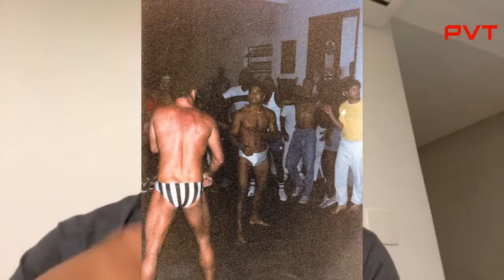CROMADO RELEMBRA INVASÃO HISTÓRICA DA LUTA-LIVRE NA ACADEMIA DOS GRACIES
Este é o canal de cortes OFICIAL do PVT.

- Confira tudo sobre MMA, UFC, lutas em geral e toda a história do nosso esporte.